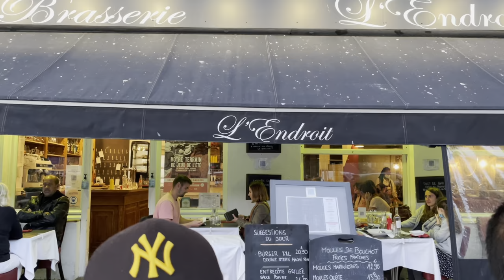Tashiling in Deauville and Trouville